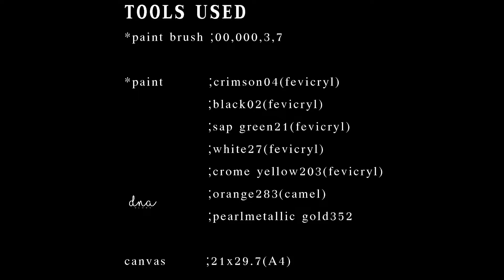Lord Ganesha Painting On Canvas | Ganesh Chaturthi Drawing | Easy Vinayaka Drawing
Canvas painting by Deena. Time took was two hours. Hope you liked the video. See if you can paint one :-)

Materials used:
Paint brush - 00,000,3,7
Paint - Crimson04 (fevicryl)
             Black02
             Sap green21
             White27
             Crome yellow203
             Orange283
             Pearlmetallic gold 352
Canvas - 21 x 29.7 (A4)